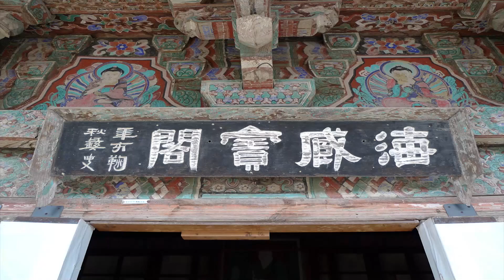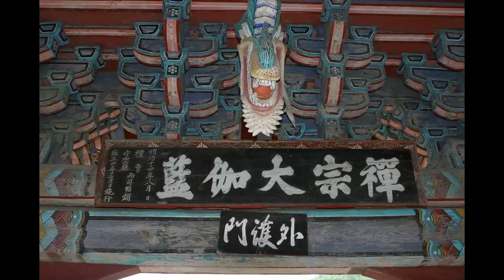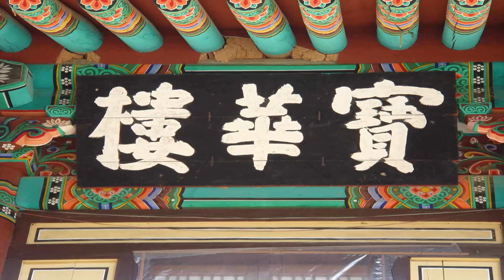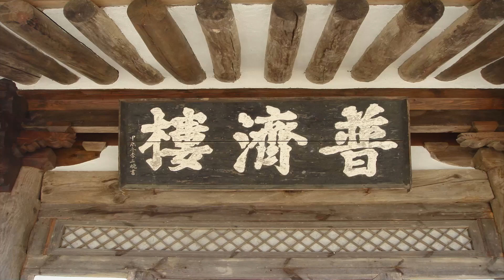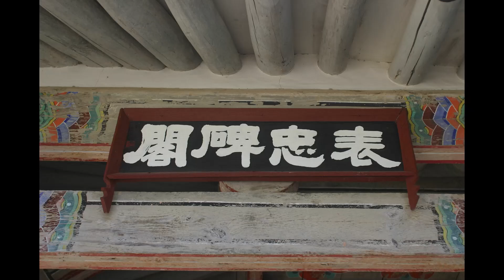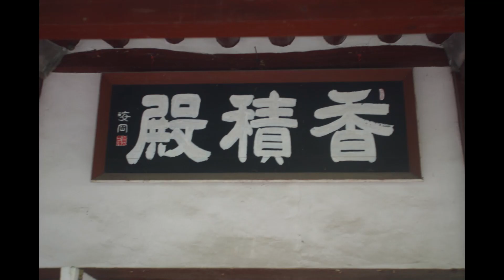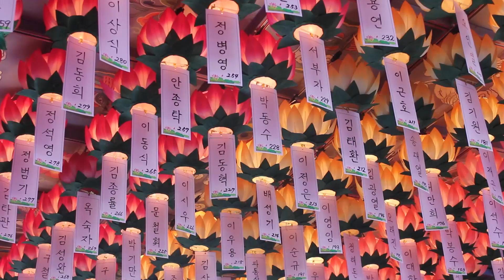청화스님 법문 - 열가지 소중한 가르침 - (하).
나무아미타불-극락세계가는길